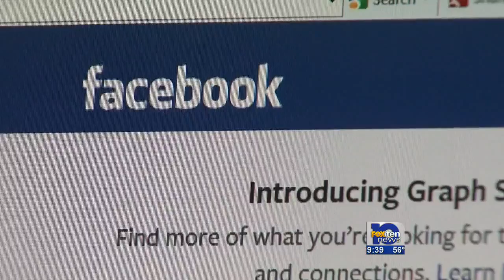Teen violence expert speaks in Fairhope